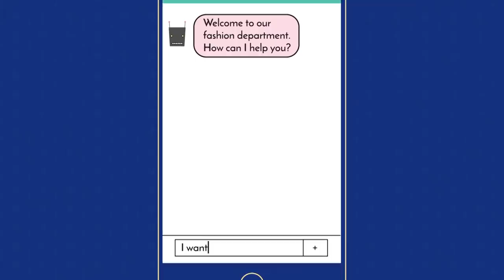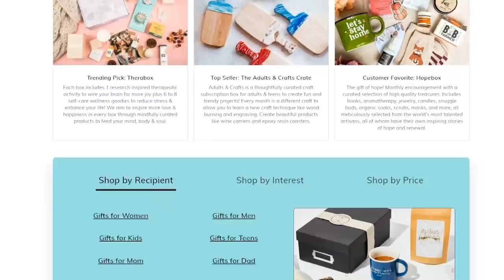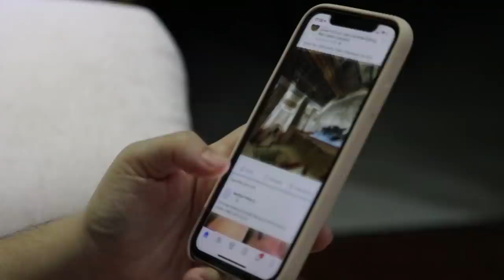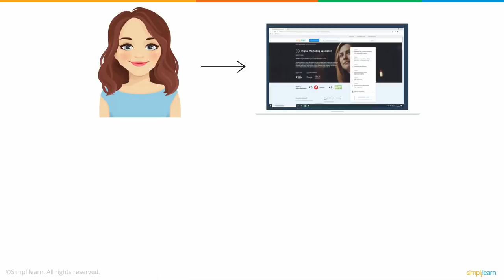10 BEST BUSINESSES You Can Start ONLINE 1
Wealthiest Minds,
mindset of wealth,
mindset motivation,
mindset motivation for students,
mindset motivation les brown,
best way of making money,
mind exercise,
mind exercises to improve memory,
mind exercises for positive thinking,
wealthiest minds for making money,
wealthiest minds for making money at home.